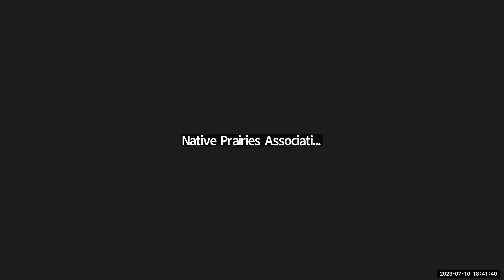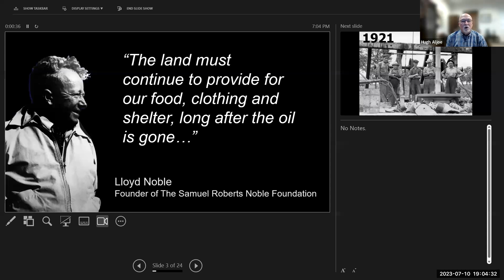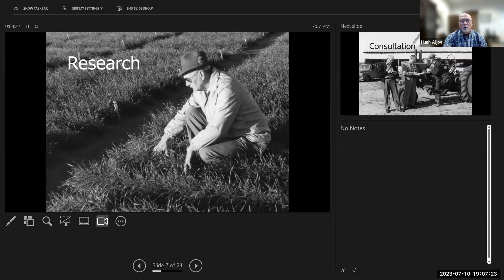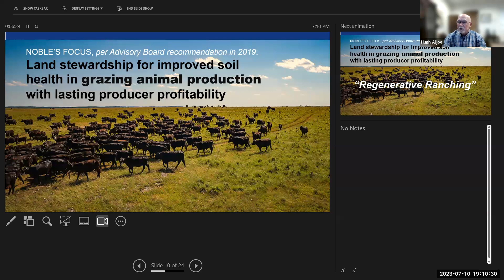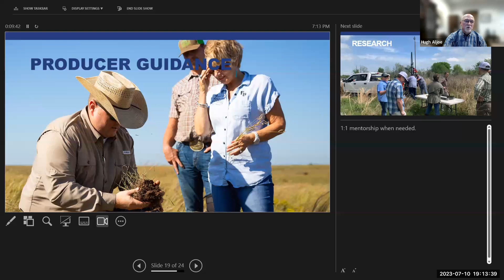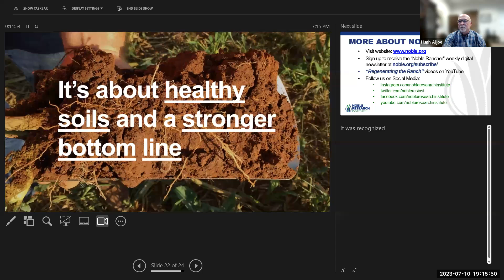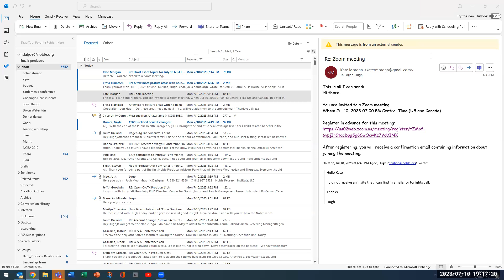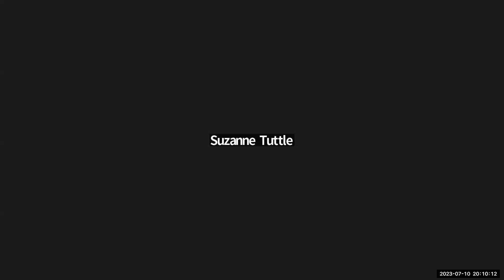Fort Worth NPAT - Regenerative Ranching Presentation by Hugh Aljoe of the Noble Research Institute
Hugh Aljoe, the Noble Research Institute Director of Producer Relations will explain the essentials of regenerative ranching: what it is, why it matters and how prairie enthusiasts can use it to measure the quality of our productive prairies based on the health of the soils.